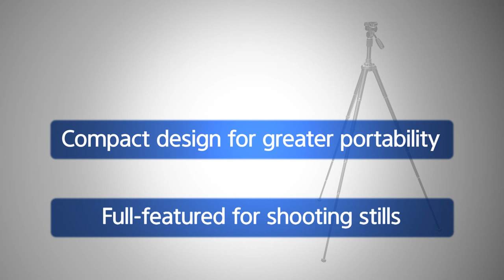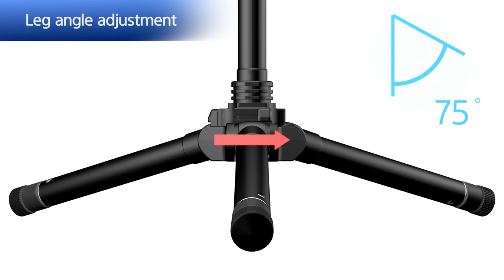Tripod VCT-P300 Product Video | Sony | Accessories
Travel light without compromising a solid platform for your interchangeable-lens camera or other camera. Extra-compact, light and strong, the VCT-P300 tripod effortlessly packs in your bag, yet can support even large zoom lenses. With a flexible head and a wide height range, it’s an ideal compact tripod for practically anyone to shoot stills.